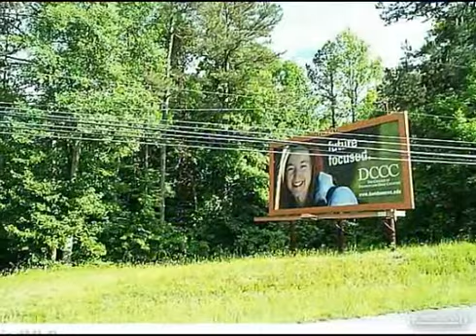$450,000 in THOMASVILLE 27360. Call Lou Jewell ALC